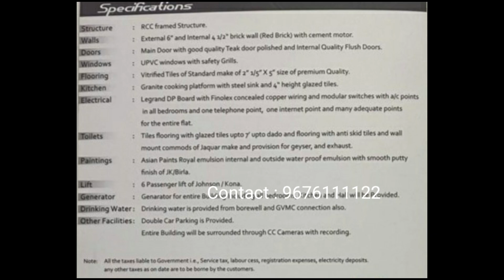5 Flats for SALE at NarasimhaNagar, Akkayyapalem, విశాఖపట్నం | 3 BHK | near Rythu Bazar | 2500 SFT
5 Flats for SALE at NarasimhaNagar, Akkayyapalem, విశాఖపట్నం | 3 BHK  | near Rythu Bazar | 2500 SFT

price
7500 per sft

Visiting Charges 300/- per visit
Agent fee 2% on sale amount

kindly check video description

Call for Visiting and Booking flats 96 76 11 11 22

Call చేసే ముందు దయచేసి వీడియో డిస్క్రిప్షన్ చదవవలసిందిగా మనవి

Note:
The data (based on the search query performed), on this webpage, property details have been made available for informational purposes only and no representation or warranty is expressly or impliedly given as to its accuracy. Any investment decisions that you take should not be based relying solely on the information that is available on this page or site or downloaded from it. Nothing contained herein shall be deemed to constitute legal advice, solicitation, invitation to acquire by the developer/builder or any other entity. You are advised to visit the relevant RERA website and contact builder/advertisers directly to know more about the project before taking any decision based on the contents displayed on our site or page. If you have any questions or want to share feedback, feel free to write to us at .